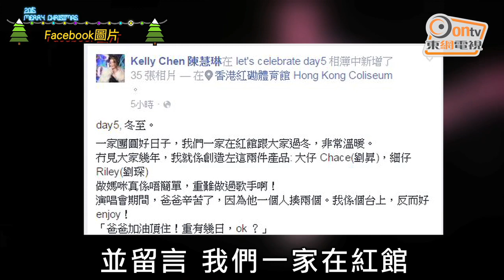三母子紅館合體 Kelly為萌爆囝囝掟半億落海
陳慧琳
Kelly

7年前 天后陳慧琳（Kelly）
在演唱會尾場
曾經講過這番說話
如果我生了小孩
抱住兩個小孩
我還可以穿短裙
出來唱《花花世界》
和《大日子》嗎
在這一日的演唱會上
Kelly兌現承諾
首度與大仔「蝦餃仔」
劉昇和細仔「小龍包」劉琛
溫馨同台冧爆Fans
一身女神打扮的Kelly
一手拖「蝦餃仔」
一手拖「小龍包」
大唱經典歌《星夢情真》

想不到無見一排細囝「小龍包」
他已經3歲了
而且還愈大愈似Kelly
十足餅印一樣
而「蝦餃仔」和「小龍包」
還很識做的跟現場的觀眾打招呼
祝大家聖誕快樂
我愛你們
大家聖誕快樂
我愛你們
最後兩子還攬實Kelly不放手
拍完靚相
擾攘完一輪才乖乖落台
此時Kelly即一額汗地說
大家有幾年沒見到我
就是生了他們倆
都是挺辛苦啊 爸爸
事後 意猶未盡的Kelly
在Facebook上載三母子
的合照及短片
並留言 我們一家在紅館
跟大家過冬 非常溫暖
雖然Kelly婚後低調相夫教子
但現時內地親子真人騷大熱
據知不少製作組對Kelly
三母子虎視眈眈
但因為考慮到一對寶貝仔
的學業及不想他們
太早接觸娛樂圈
即使酬勞不菲
她為了囝囝亦忍痛推了
至少近5千萬元酬金
掟半億落海
Kelly果然是絕世好媽媽